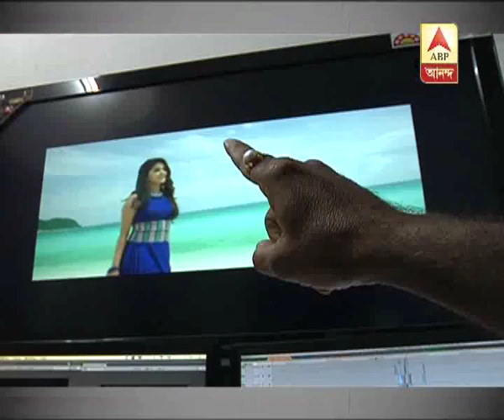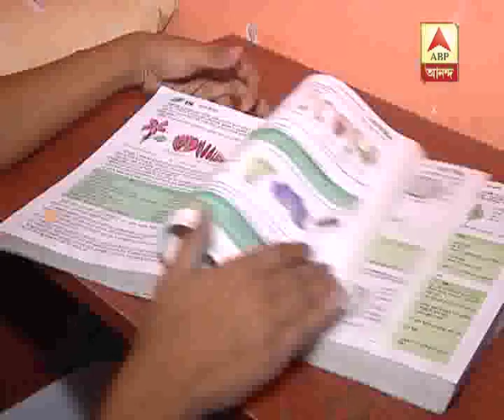director Swapan Saha's comeback with new bengali film 'Shreshtho Bangali'